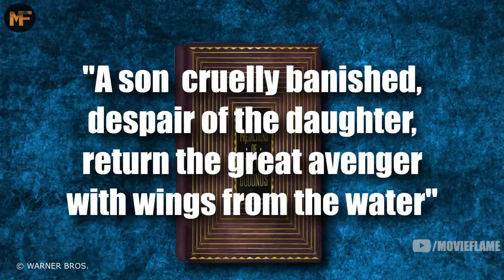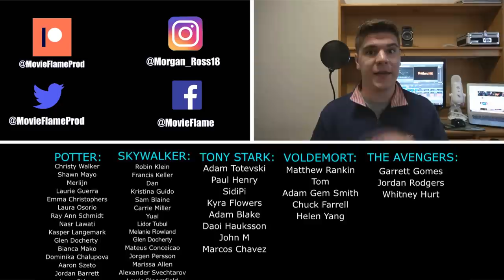The Life of Leta Lestrange Explained (+Who Did She Love? Theory)